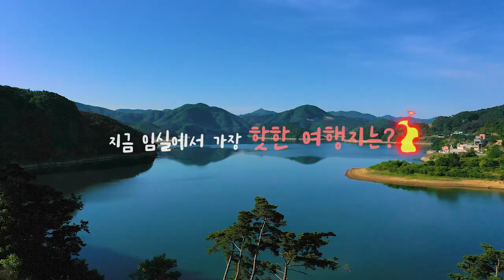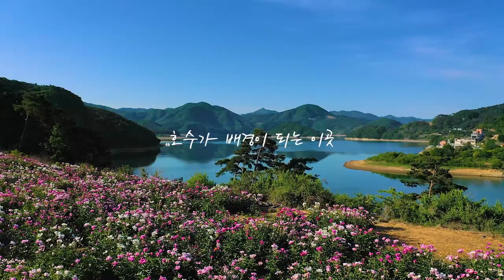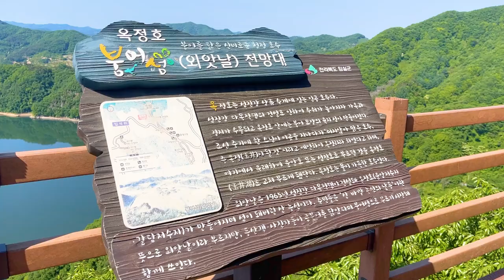국내 여행지 BEST 임실 가볼만한 곳 치즈보다 핫한 옥정호 작약밭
임실하면 치즈
하지만 요즘 가장 핫한 곳은
화려한 작약들과 반영된 옥정호의 모습의 어우러짐이 정말 아름다운데요

그리고 국사봉 전망대
세 개의 전망대 마다 각기 다른 모습의 매력을 갖고 있었습니다

빨간 양귀비 의 매력을 느낄 수 있는 요산공원과
조용히 힐링 할 수 있는 사선대 까지

치즈보다 핫한 임실의 옥정호로 함께 떠나보시죠

00:00 intro
00:30 옥정호 작약
02:37 국사봉 전망대
05:17 요산공원
06:15 사선대